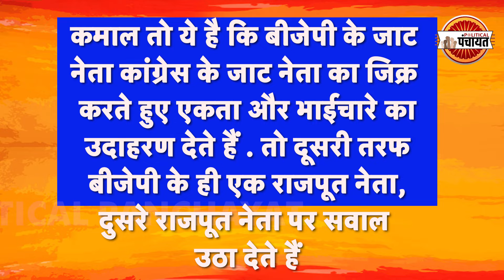Satish Poonia और Harish Chaudhary साथ | Rajendra Rathore vs Devi Singh Bhati | Rajasthan Politics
राजस्थान की राजनीति में जाट और राजपूत वोटर्स काफी मायने रखती है. Satish Poonia BJP के जाट नेता Congress के Jaat नेता Harish Choudhary की तारीफ करते हुए नजर आते हैं. वहीं भारतीय जनता पार्टी के राजपूत नेता Devi Singh Bhati दुसरे Rajput नेता Rajendra Rathore पर सवाल उठा देते हैं, Churu Lok Sabha Seat में मिली हार के बाद राजेंद्र राठौड़ पर सवाल उठाए जा रहे हैं.

Latest update